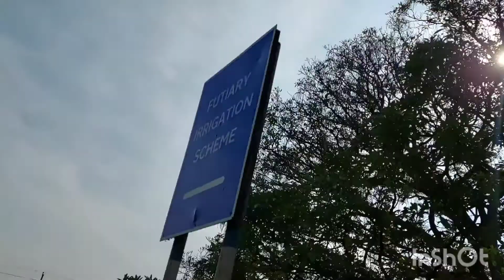Trip to Futiyari Dam | First vlog | Purulia | West Bengal | Royal Enfield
Our first trip to Futiyari Dam, Purulia, 25 km from Adra.
First try to vlog. Edited by @Arundhyoti Biswas .